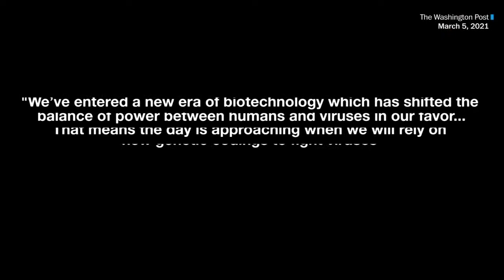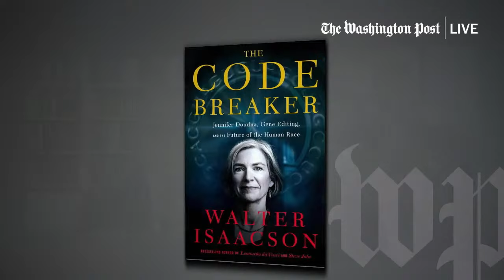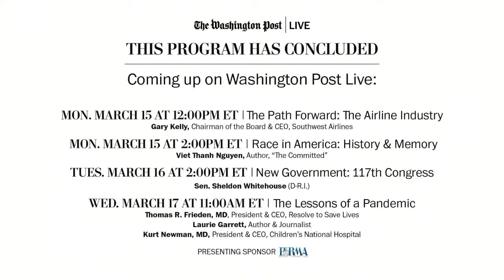Walter Isaacson & Jennifer Doudna join Washington Post Live to discuss CRISPR (Live, 3/12)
Author and historian Walter Isaacson is known for his biographies on the world's greatest thinkers and innovators. Now, he focuses on history in the making with the story of biochemist Jennifer Doudna, PhD, of the University of California, Berkeley, who jointly received the 2020 Nobel Prize in chemistry for developing the gene-editing technology CRISPR, which is based on a virus-fighting trick used by bacteria that helps cure diseases, fend off viruses and have healthier babies. Isaacson and Doudna will discuss the power of science and the breakthroughs on the way. Join David Ignatius, Washington Post columnist, on Friday, March 12 at 3:00pm ET.